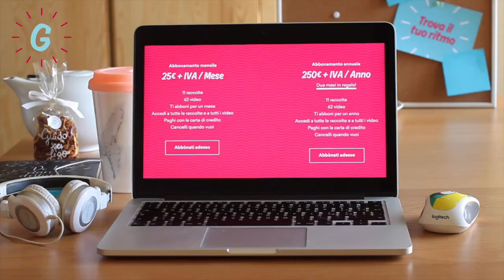Prima riunione con un potenziale cliente: lo prendo oppure no? – Gioco di ruolo – Diretta Facebook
Quali sono i campanelli d'allarme a cui prestare attenzione, e come si fa a dire di no?

Ogni martedì alle 12 Ivan ed io insceniamo un gioco di ruolo in diretta sulla mia Pagina Facebook. Segui la prossima diretta qui